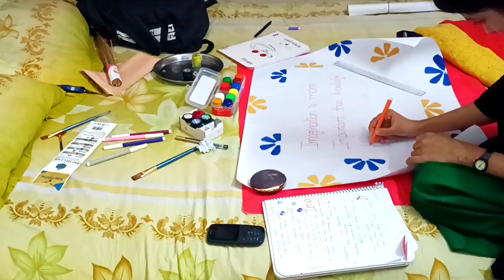চালের রুটি কিভাবে ফ্রোজেন করি||ব্রয়লার মুরগি এভাবে রান্না করলে আঙুল চেটেপুটে খাবে!!lifestyle